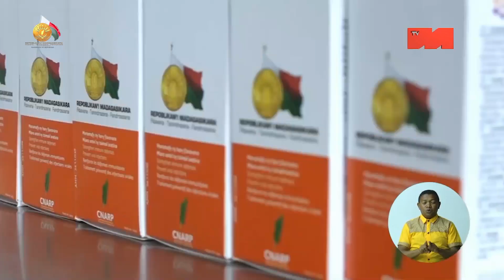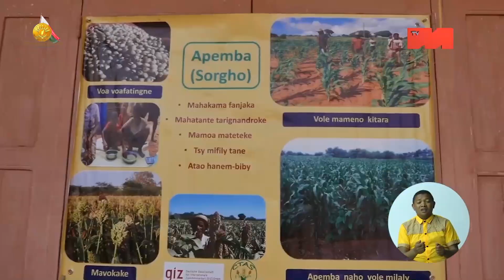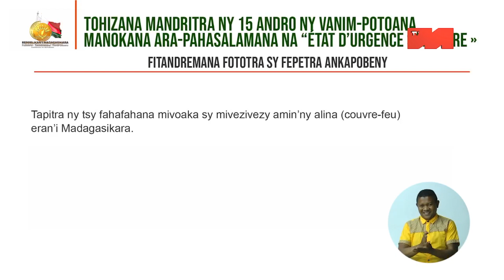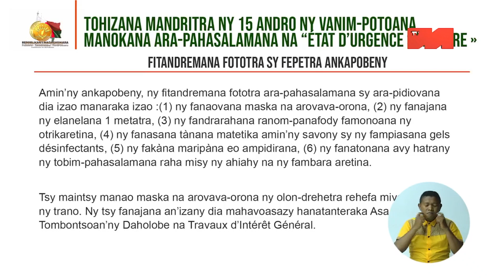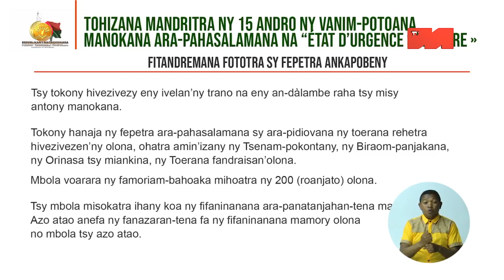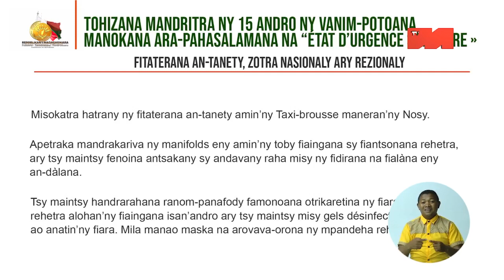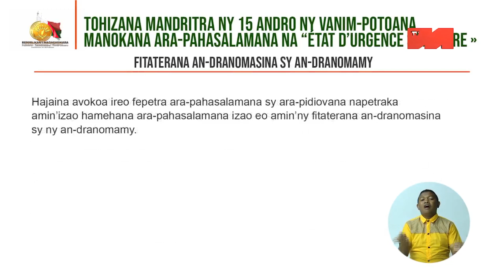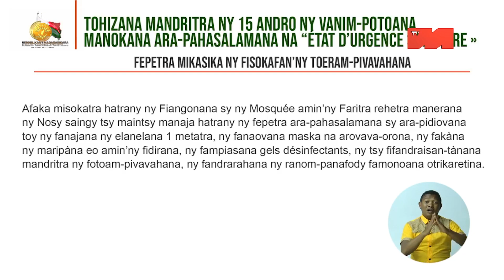04 oktobra 2020: Fandaharana manokana niarahana tamin'ny Filoham-pirenena tao Berongo, Tolagnaro